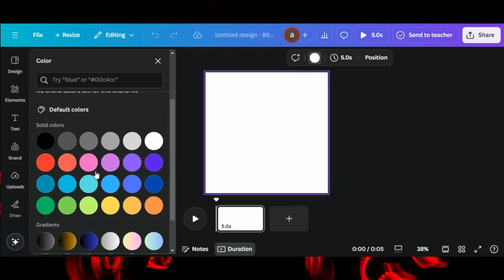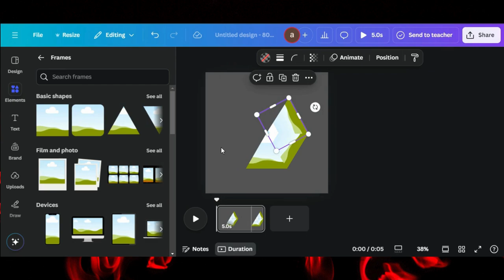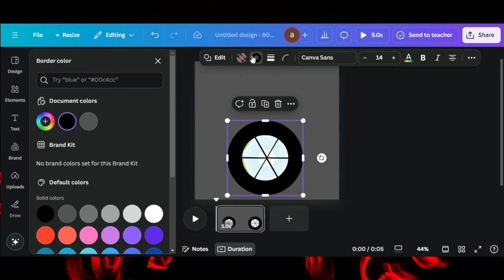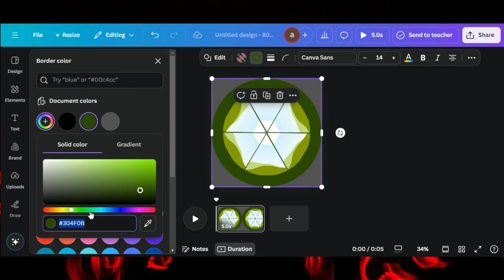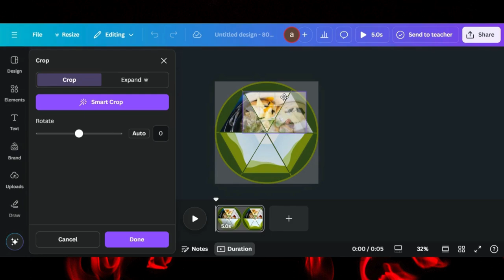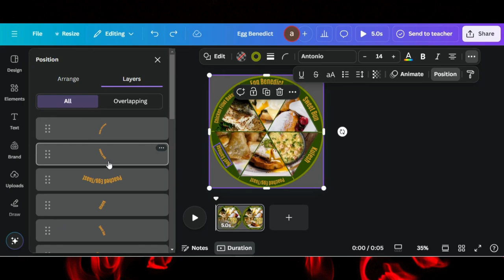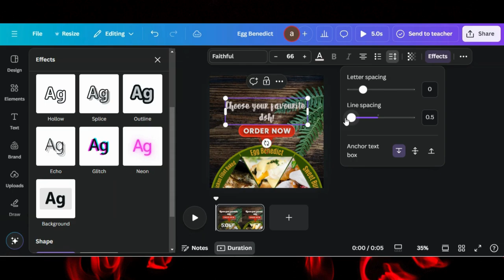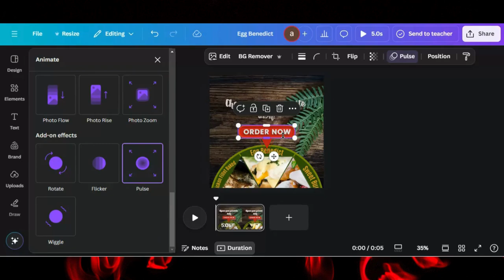Food Promotion Ad Video In Canva Tutorial | Food Promotional Ad Video Bananay Ka Tareeqa Canva Mein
🍕 Food Promotion Ad Video in Canva | Step-by-Step Tutorial 🍔

In this video, I’ll show you how to create a mouthwatering food promotion ad video in Canva! Whether you’re promoting a restaurant, food blog, or catering service, a visually engaging ad video can make all the difference in capturing attention and boosting sales. This tutorial will guide you through creating dynamic, professional-looking ads with ease.

0:00 Demo Of End Results
0:07 Starting a Project in Canva
0:11 Changing Background Color & Adding Frames
2:26 Editing Tips & Tricks
6:10 Adding Images To Frames
6:34 Adding Text
7:15 Editing Tips & Tricks
10:10 Adding Animations To Design
10:50 Finalizing Design